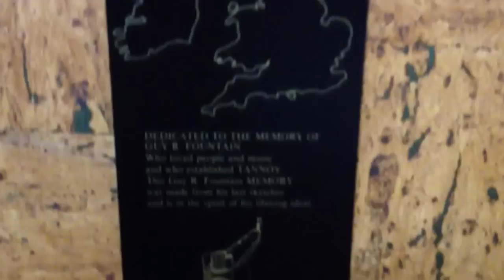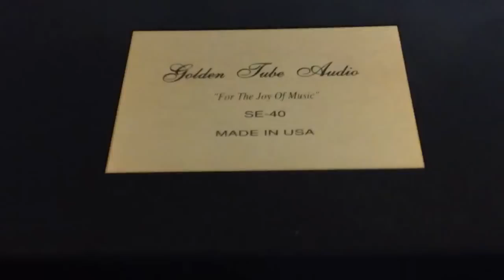Tannoy memory with technics turnablr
Vietnamese audiophile